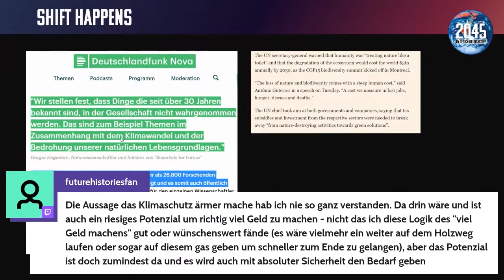Was die UN dazu sagt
António Guterres beim Real Talk.